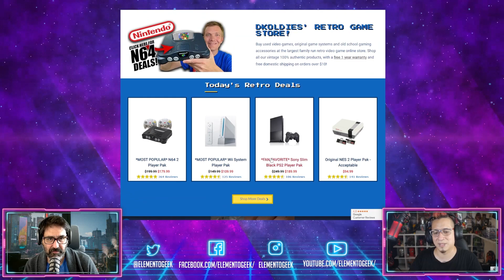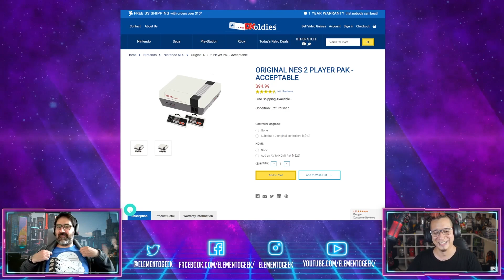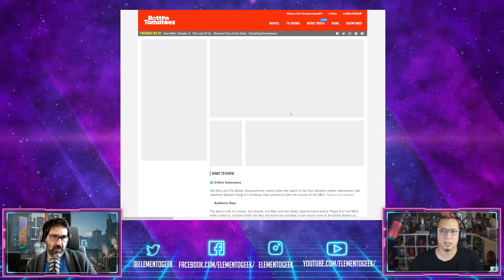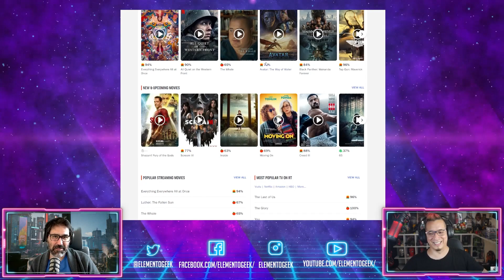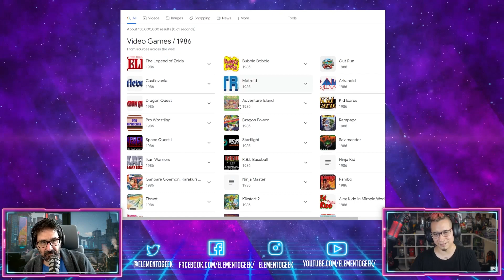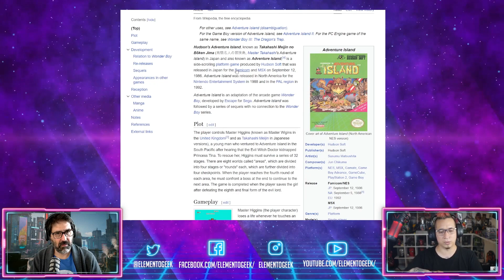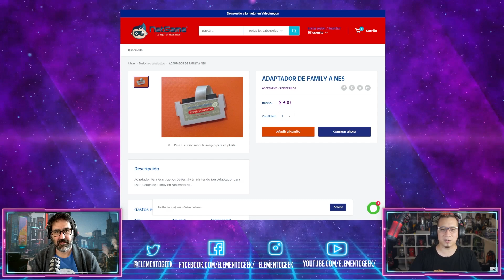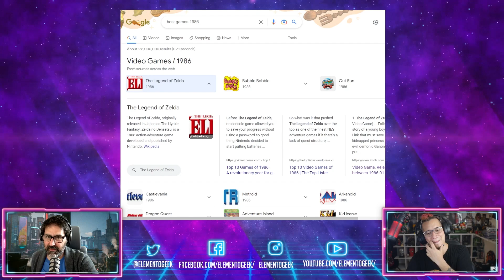EG PODCAST EPISODIO 19 - Microsoft ve la luz! DK oldies sigue mal y mucho más!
En el episodio 19 platicamos de las ultimas noticias de Microsoft, DK Oldies sigue con sus jaladas!... La nueva expansion de Destiny 2 y nuestros juegos favoritos de 1986!